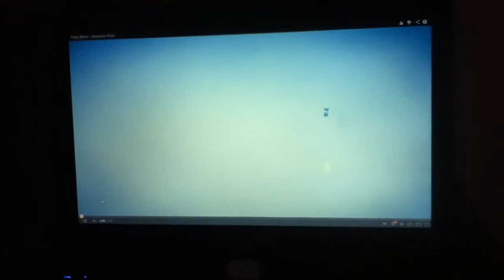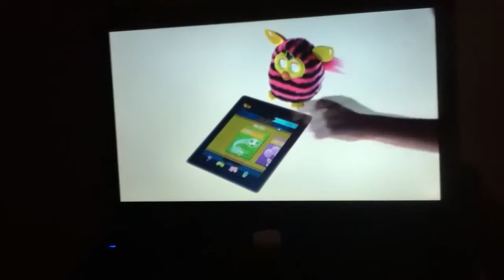Furby boom is getting ready By 19 August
Check out  My furby Boom Adventure It is free it is coming on 20 August Tuesday or Saturday